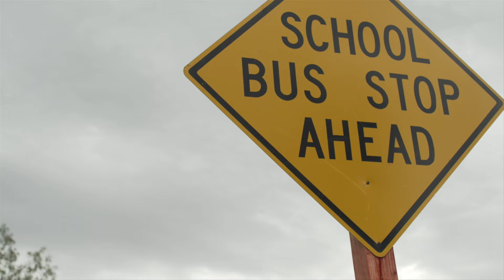Bunnyman 2 teaser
Trailer for Bunnyman 2, which is a real film franchise !

Watch the latest Bunnyman film on FREE on Fandango ! Bunnyman Grindhouse Edition is a remade/re-edited version of part 1 FREE ! to watch on Fandango ! Now available via Fandango at Home (formerly known as Vudu).

You can also watch the sequel Bunnyman Massacre on Fandango !

and Bunnyman Vengeance on Amazon

NOTE: Do NOT buy/rent/support Bunnyman Vengeance on Fandango since the distributor of that film refuses to pay the filmmakers.